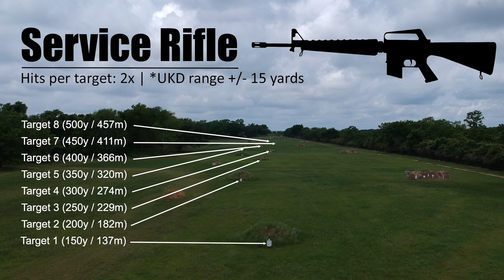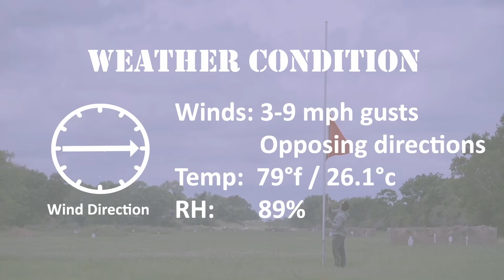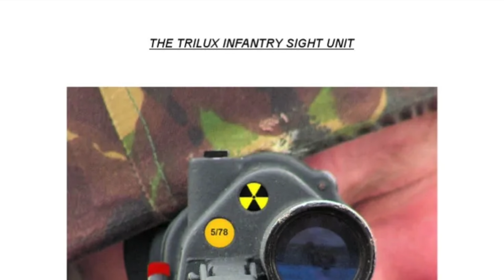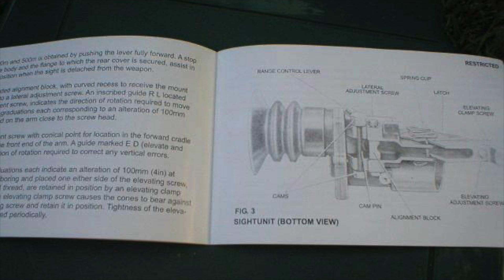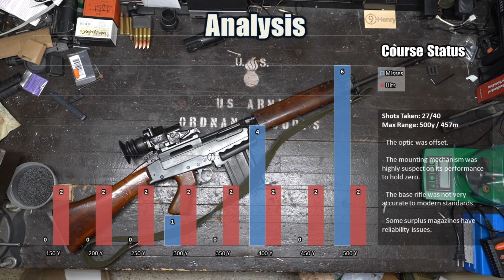4x SUIT Trilux Scope + L1A1🇬🇧 SLR to 500yds (Feat. Bloke on the Range) Practical Accuracy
The 4x SUIT or Trilux optic has long been a fore-runner in developing small arms accessories. As an optic rolled out in 1975, the ruggedized prism optic was certainly one of the earliest viable combat optics to be used on a main line rifle.

So how was its effectiveness in the field? Does it really work? Or does it drag down the effectiveness of the L1A1 SLR?

Join us as we discuss shoot the rifle and discuss its performance with Mike @BlokeontheRange !

We love mail:
9 Hole Reviews
21175 Tomball Pkwy. No. 480